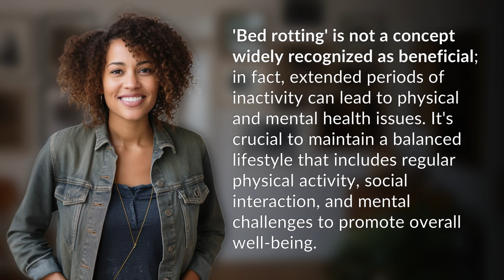Why is bed rotting good?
The Surprising Benefits of Bed Rotting 👉 Bed Rotting Benefits 👉 Discover why bed rotting can actually be good for you! Contrary to popular belief, extended periods of inactivity can have surprising benefits for your physical and mental well-being. Find out how taking time to rest and relax can improve your overall health.

Laura S. Harris (2024, January 26.) Why is bed rotting good?
    🌐 AskAbout.video